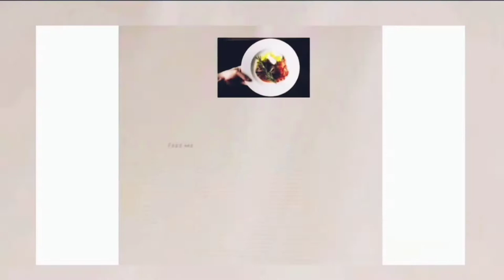Miniature சூடான டீ வாழைக்காய் பஜ்ஜி/ miniature vazhakaai bajji ginger tea/pleasant evening snacks